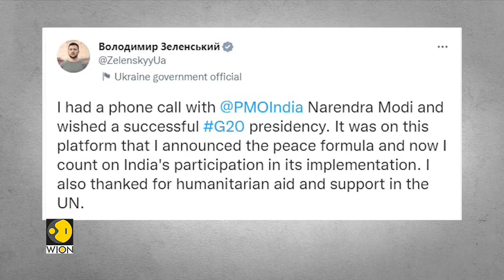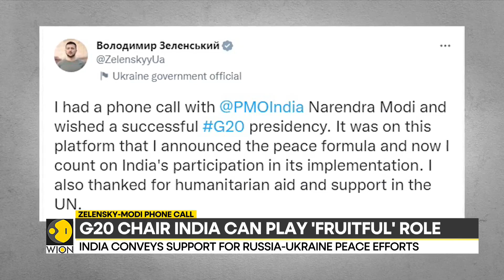Ukrainian President Zelensky seeks help from PM Modi in peace keeping formula | World News | WION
Ukrainian President Volodymyr Zelensky spoke to Prime Minister Narendra Modi on Monday. Both the leaders discussed about India’s ongoing G-20 Presidency, and asked for support for his “10-point Peace Plan”. Watch further to know more.